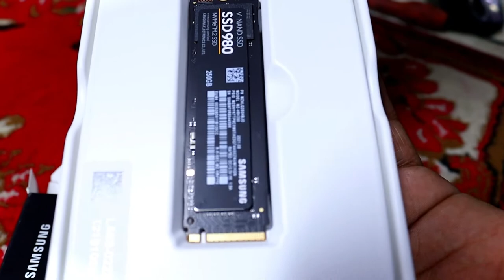Best Deal Under 58k BDT Budget PC Short Review Bangla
Today we are building a budget PC for editing. This build is powered by AMD Ryzen 5 5600G. We have also played some AAA rated games in the PC which came out really good. The cost of this full build is around 58,000 taka without monitor. You can keep this build as a blueprint and build your own around it. But if you want this exact build, Our Website all the components I used.

Trusttech Computer
Shop 214/215 # Level 2
ECS Computer City, Multiplan Center Dhaka-1205